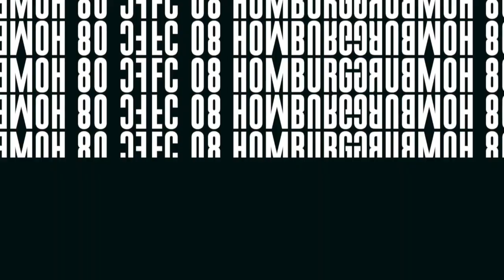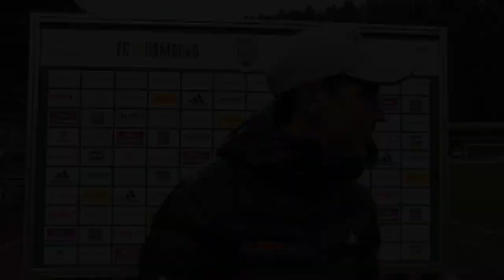Homburg - Bahlingen: Stimmen zum Spiel I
FC 08 Homburg - Bahlinger SC I RLSW 2020/21

Die Stimmen zum Spiel FC 08 Homburg gegen den Bahlinger SC mit Cheftrainer Matthias Mink und Tim Stegerer.